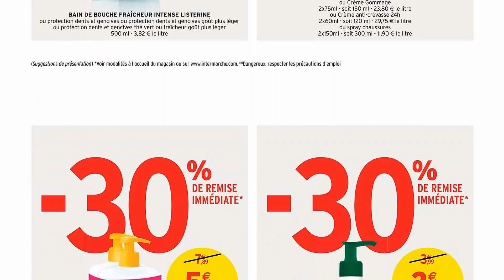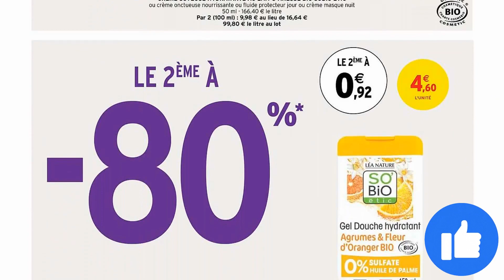💝💛 INTERMARCHÉ : le catalogue spécial BEAUTÉ qui va vous rendre MAGNIFIQUE ! Du 7 au 19 mars 2023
🛒🛒NOUVEAU catalogue chez 📍INTERMARCHÉ📍 du mardi 7 au dimanche 19 mars 2023 en FRANCE!